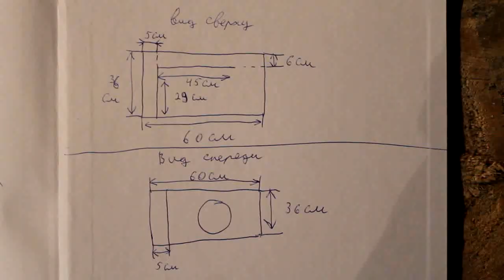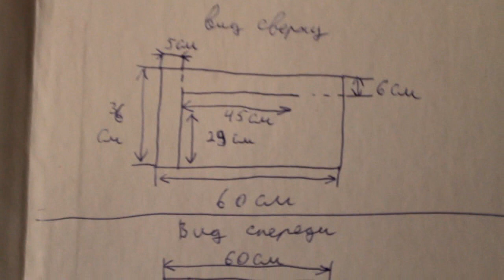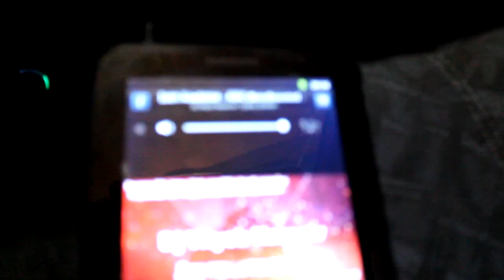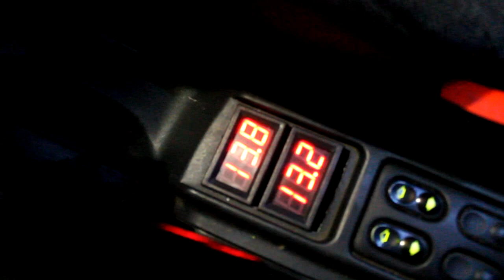ФИ короб для дина Sony Xplod 1000W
Не судите строго. И не смотрите на стол(сегодня крайняя смена и ОТПУСК)))).